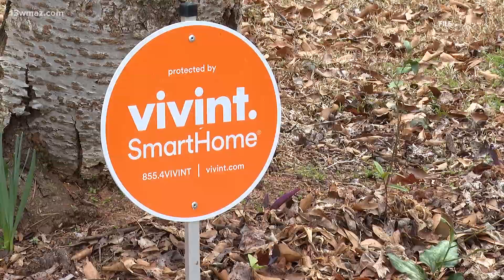Here's what the inmates in Georgia Jailbreak were in jail for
Four men escaped from the Bibb County Jail early Monday morning through a window in the jail and a hole cut in a fence, according to the Bibb County Sheriff's Office.

The four men include an accused murderer, one held for the U.S. Marshals, one accused of aggravated assault and another held for firearm possession and drug trafficking.

Who are these four men?

52-year-old Joey Fournier:
In February 2022, he was arrested and charged with Murder of 49-year-old Cynthia Berry, his ex-girlfriend.

Fournier got a ride from a friend. Fournier allegedly told the friend that he strangled Berry in her home in Macon's Barrington Hall subdivision.

"They didn't dispatch somebody for 14 minutes," Wolfe said, looking at the dispatch records on the case.

The sheriff's office says they responded at least 27 minutes after the first call of a possible homicide. Bibb County's system typically categorizes those calls as high priority.

When deputies managed to enter the home, they found Berry strangled to death in her home. Fournier was arrested two days later in Rome, Georgia.

25-year-old Marc K. Anderson:
Anderson was arrested in January 2021 for aggravated assault. The Bibb County Jail inmate search says Anderson has been released from jail, but they say he escaped their custody. He was scheduled to go to court in December for a calendar call similar to the one Fournier was scheduled to have. 13WMAZ has reached out to the Bibb County Sheriff's Office for additional details on what Anderson is accused of.

29-year-old Chavis Stokes
Stokes was arrested in February 2020 during an east Macon drug bust. The Bibb Special Investigation Unit, SWAT team and U.S. Marshals executed a search warrant at 619 Main St. and 360 Jones Ave.

Stokes was charged with Possession of Schedule I with intent, Possession of Schedule II with intent, Possession of Marijuana with intent, Possession of a firearm by a convicted felon, Theft By receiving stolen property, Possession of a firearm during the commission of a crime. He also had additional charges listed on the Bibb County Jail's website, including Simple Battery, Hit and Run, Fleeting and Attempting to Elude and various other charges.

37-year-old Johnifer Barnwell:
Barnwell was found guilty on Oct. 1 on gun and drug charges, according to the U.S. District Attorney's Office for Middle Georgia.

They say he was found guilty of conspiracy to possess with intent to distribute fentanyl, meth and heroin and Possession of those drugs with the intention to distribute.

He also faced charges of Possession of a firearm in the furtherance of drug trafficking charges.